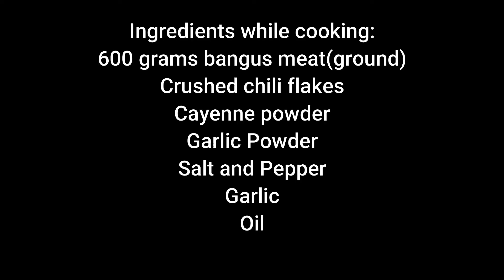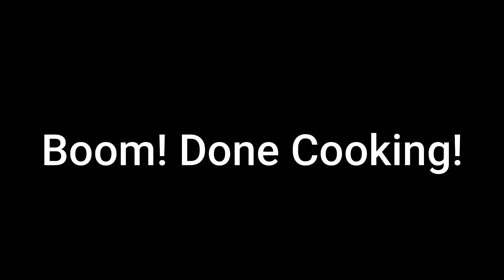MADE SOME BANGUS SISIG! | MERTS VLOGS